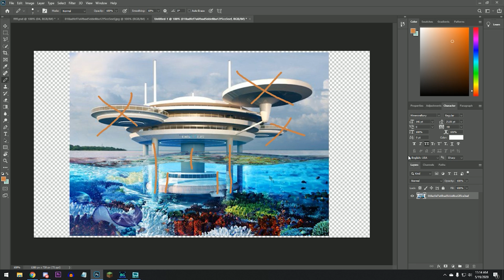Hermitcraft 7 - Ep. 31: BLOWING UP THE BASE! (Minecraft 1.15.2) | iJevin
►––– Description –––◄
Welcome to Hermitcraft season 7! In this season we are playing Minecraft 1.15.2 multiplayer! Hermitcraft is a private/whitelisted server and a group of friends who play games together!

iJevin
►––– Support –––◄

►––– Links –––◄